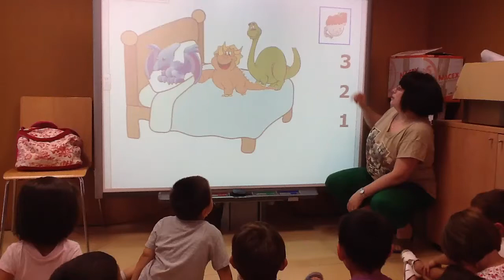Three little dinosaurs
Versión de 5 little monkeys. Cita, verano 2012